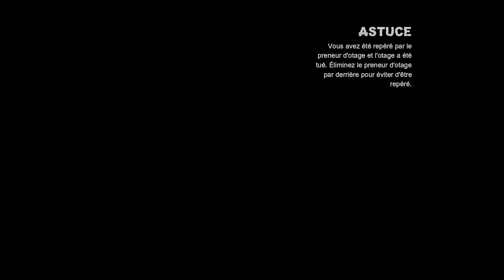je revien sur batman arkam knight